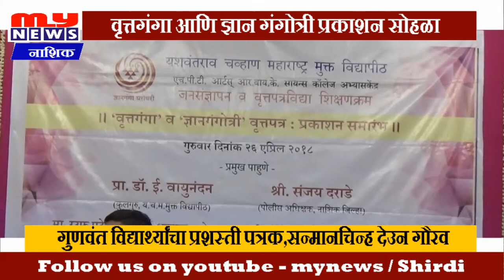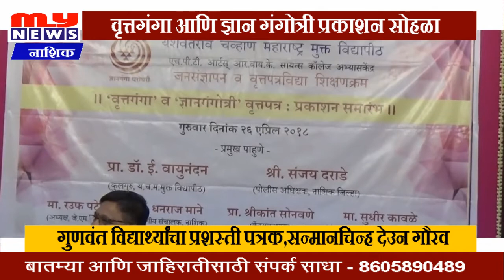MY NEWS - नाशिक- वृत्तगंगा आणि ज्ञान गंगोत्री प्रकाशन सोहळा